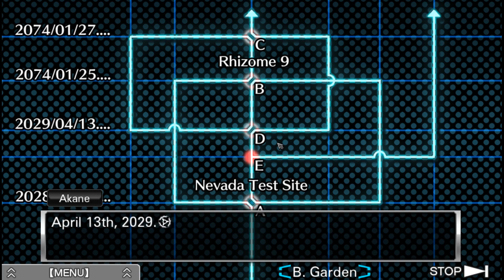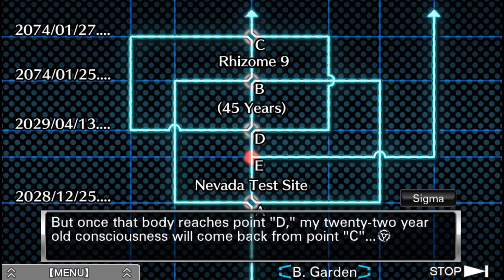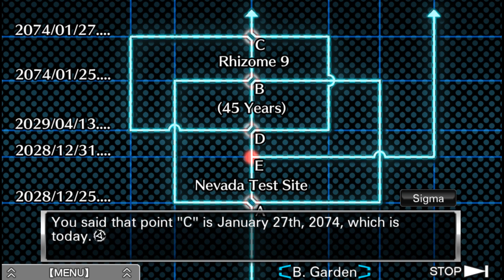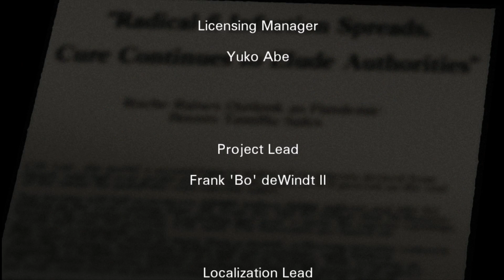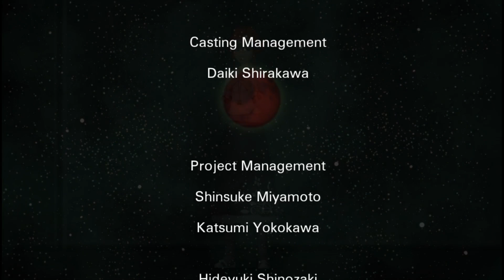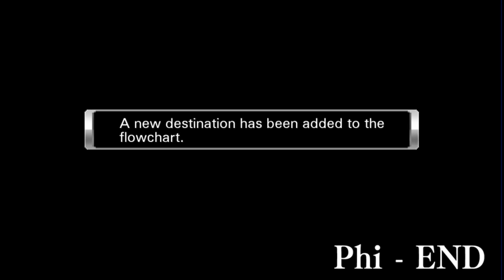Let's Play Virtue's Last Reward [PC Remaster] Blind Part 50 - WTF [Zero Escape: Nonary Games]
Let's Play Zero Escape: The Nonary Games - Virtue's Last Reward on the PC (w/ Japanese voice acting)! In Part 50 of this blind gameplay/let's play of Virtue's Last Reward Remastered, Sigma learns the truth.
Zero Escape: Nonary Games - Virtue's Last Reward Let's Play Playlist | If you enjoyed the video, consider leaving a like and/or comment as support!

This video is of Virtue's Last Reward (VLR), the second game in the Zero Escape trilogy, consisting of 999, Virtue's Last Reward, and Zero Time Dilemma. This is the Remastered PC version with official Japanese voice acting included.

▬▬▬▬ VIDEO INFO ▬▬▬▬
• Game: Zero Escapes: The Nonary Games - Virtue's Last Reward PC Let's Play Gameplay

▬▬▬▬ GAME INFO ▬▬▬▬

** This is a let's play of The Nonary Games: Virtue's Last Reward Remastered in full on the PC in 1080p 60fps.**

Zero Escape: The Nonary Games - 9 Hours 9 Persons 9 Doors Launch & Release trailers:

Zero Escape: The Nonary Games has a score of 87/100 on MetaCritic
Zero Escape: The Nonary Games has a score of 87/100 on OpenCritic